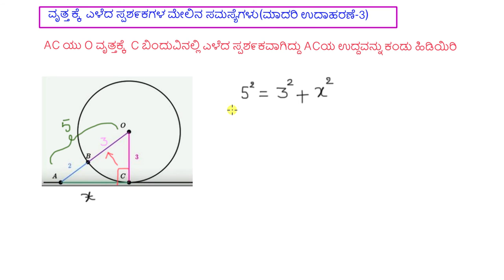ವೃತ್ತಕ್ಕೆ ಎಳೆದ ಸ್ಪರ್ಶಕಗಳ ಮೇಲಿನ ಸಮಸ್ಯೆಗಳು ( ಮಾದರ ಉದಾಹರಣೆಗಳು- 3)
Original Title : Tangents of circles problem (example 3)